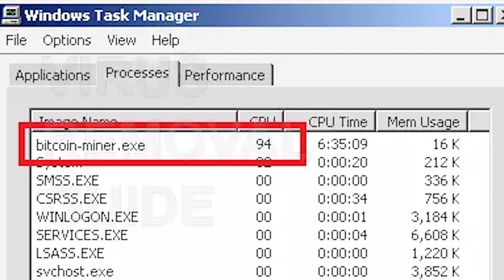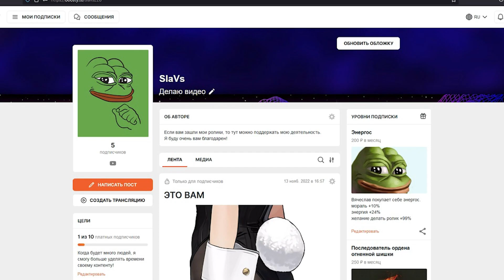Лучше нашел бы тянку в виртуальном мире. Stardew Valley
Привет! Сегодня я выпускаю неожиданный ролик по stardewvalley !